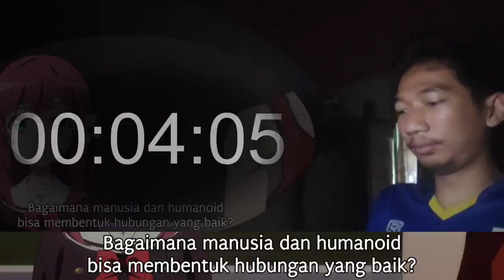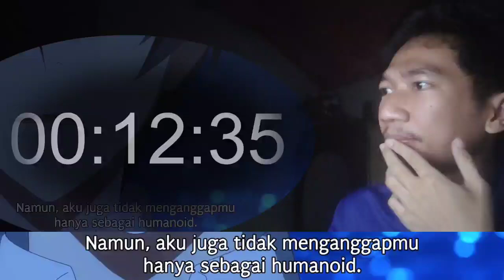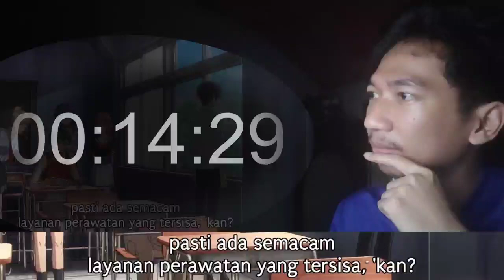Atri -My Dear Moments- episode 11 Full Sub Indo | REACTION INDONESIA